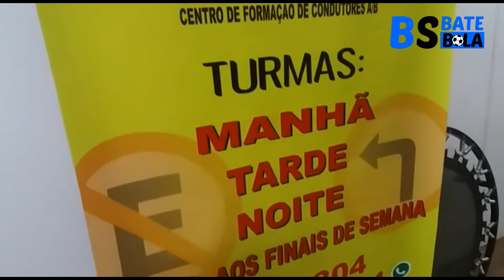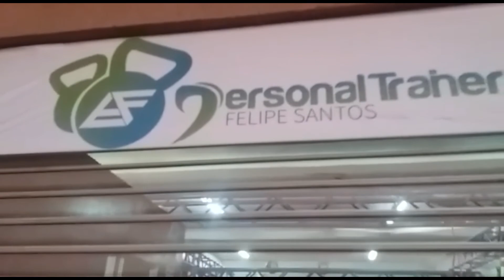Bate Bola Esportivo EP.5 - Muller Aniceto, Adão (Arraias) e Barriga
O quinto episódio do BS BATE BOLA produzido pelo Boletim de Samambaia, contou com a participação do professor e árbitro da federação brasiliense de futebol, Muller Aniceto, do também árbitro da federação e fundador do Arraias futebol feminino, Adão e do árbitro de futebol amador Antônio Amâncio, mais conhecido como Barriga.